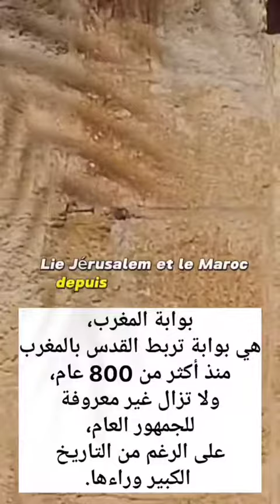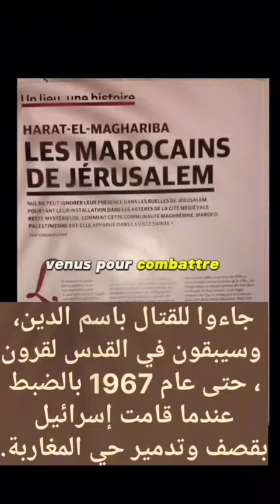💥استمع لتاريخ باب المغاربة في فلسطين 🇲🇦🇸🇩